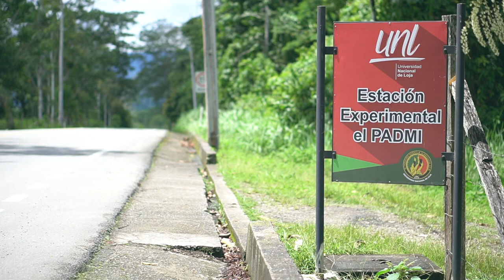Nota | Estación Experimental 'El Padmi'